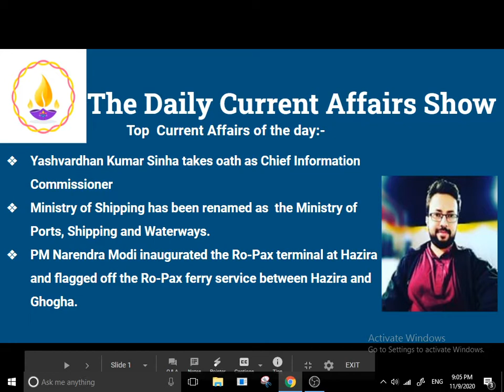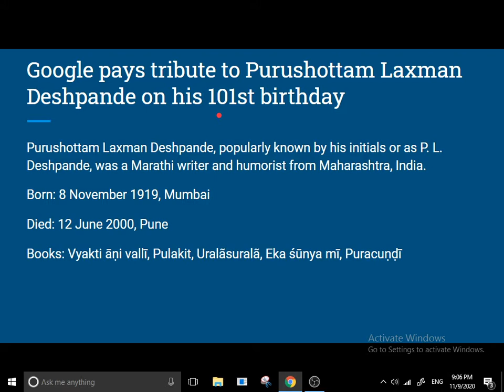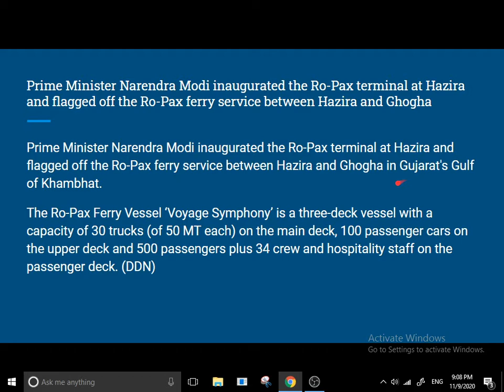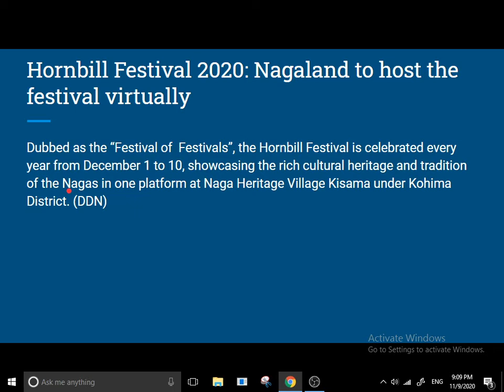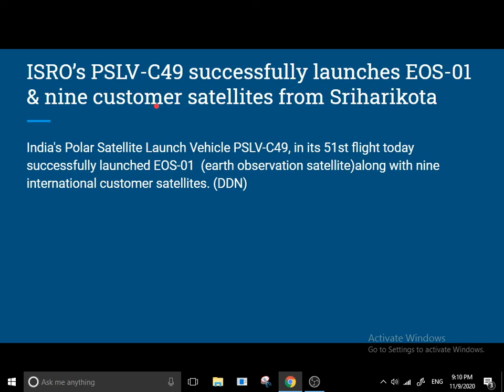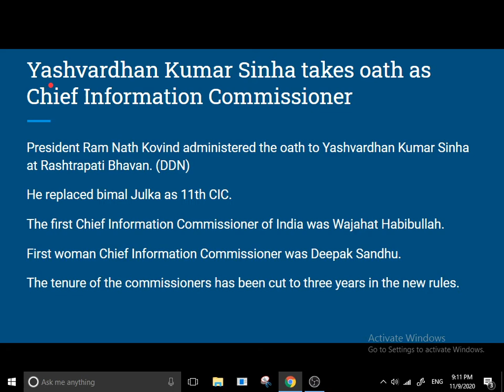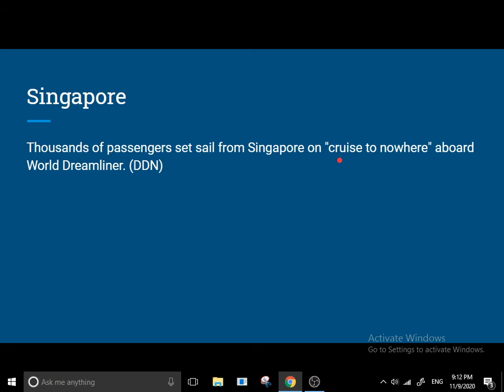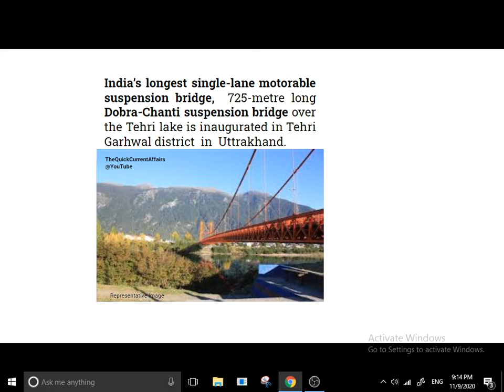The Quick Current Affairs |08-10 November 2020|6AM: Mon-Saturday| Railways/Bank/SSC/ | Learn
In Today’s Session (08-10  November 2020)
1. Small discussion on Vietnam.
2. Top and Important current affairs of 08-10   November 2020.
3. Important dates of November.

The Top Monthly Current Affairs in one-liner form:-

Current Affairs Quiz Show by Bhunesh Sir
Current Affairs Crash Course by Bhunesh Sir
 Reasoning Warm-Up Show by Deepak Sir
One Word Substitution & Idioms by Harsh Sir
 The Hindu Editorial Analysis by Vishal Sir
 फटाफट English by Harsh Sir Current Affairs Show by Bhunesh Sir
 Vocabulary Show by Harsh Sir
 All Competitive Exams: Maths Short Tricks by Prabal Sir
 RRB NTPC 2019-20 (CBT-1):
 General Awareness by Rohit Sir
General Science by Neeraj Sir Reasoning by Deepak Sir Maths by Sahil Sir
RRB Group D 2019-20: General Science by Priya Ma'am
 General Awareness by Ankit Gupta Sir
 IBPS RRB PO/Clerk 2020 (Prelims) Crash Course:
 Maths by Arun Sir
 All Exams Daily Live Quiz:
 General Awareness by Sushmita Ma'am
 SSC/Banking/All Exams English by Aisha Ma'am
 Daily Current Issues:
 Current Issues by Krati Ma'am All Competitive Exams
: GA/Current Affairs by Bhasker Sir SSC CGL 2020 Foundation Course
: GK by Priya Ma'am Reasoning by Deepak Sir
 English by Sandeep Kesarwani
Sir Maths by Dhasu Sir SSC JE 2019-20 (Technical)
Crash Course:
 Mechanical Engg. by Neeraj Sir
Electrical Engg. by Ashish Sir
 Civil Engg. by Sandeep Jyani Sir
 All Competitive Exams Math by Rahul Sir
 GK by Bhasker Sir GK Quiz by Sushmita Ma'am